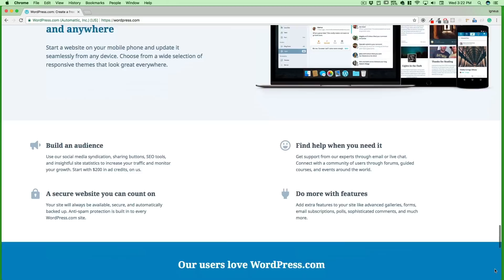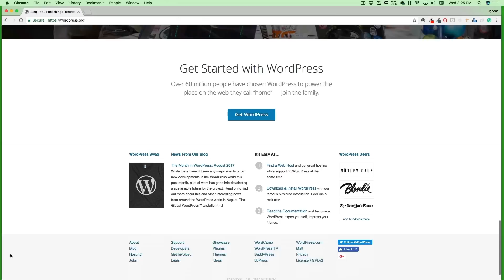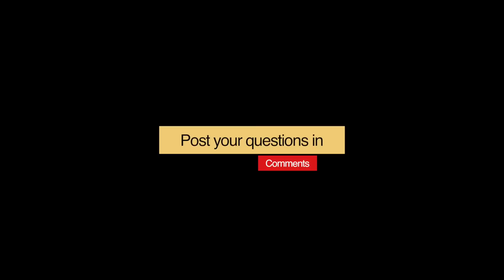WordPress - Is it good for beginners?